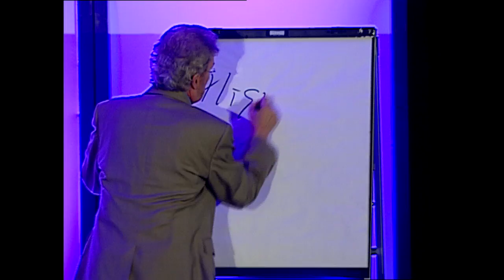Creating a Culture - Change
Award-winning author and consultant Randy Pennington shares stategies for anchoring change in your organization's culture and why that is critical for success in any change management effort.